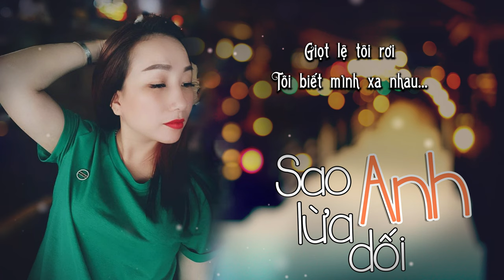Sao Anh Lừa Dối (Lưu Gia Đình) - Thân Minh Trang (Giọng ca Độc Lạ) | Phiên bản mới sáng tác Cực Hay.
➥Ca khúc: Sao Anh Lừa Dối
➥Sáng tác: Lưu Gia Đình
➥Ca sĩ: Thân Minh Trang (Giọng ca Độc Lạ)
© Bản quyền thuộc về Thân Minh Trang (Giọng Ca Đa Thể Loại)